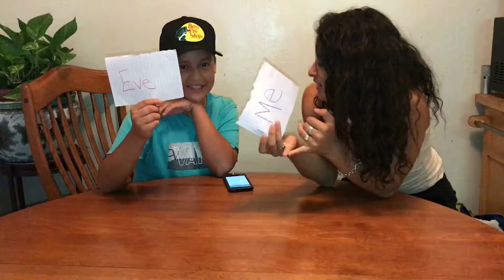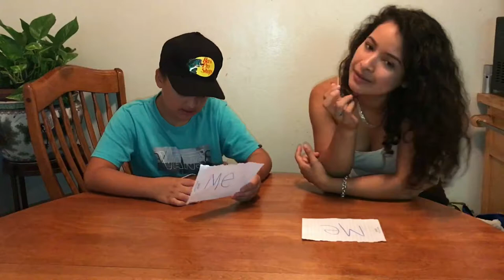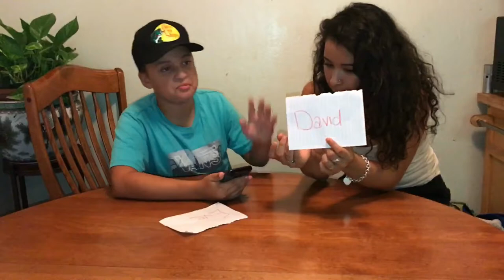Who's most likely to w/sis challenge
Hope you enjoy liked it. Let's get this to 45 likes👍 add me on sc:@da5030365 ig:@you_boy_dave and on musical.ly :@your_boy_dave hope you enjoyed. 👍👍